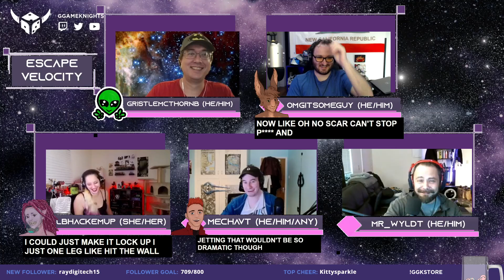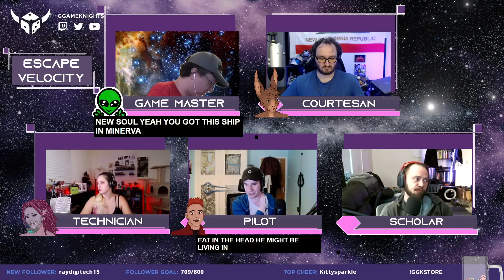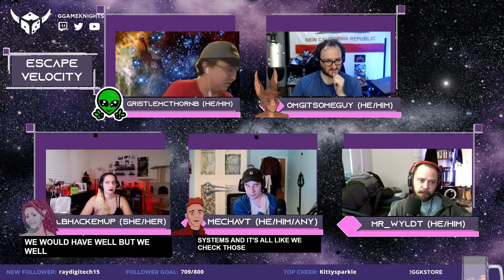Escape Velocity | Episode 22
- Every other Tuesday at 7pm ET!

FEATURING:
@omgitsomeguy as Teddy
@LBHackEmUp as Neith
@MechaVT as Scarra
@Mr_Wyldt as Mozart
& @gristlemcthornb as the Game Master!